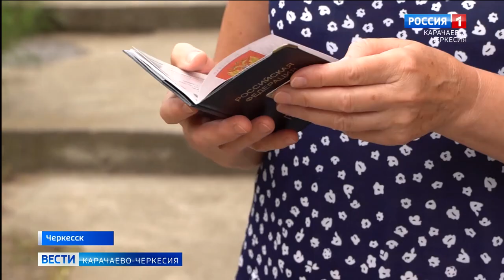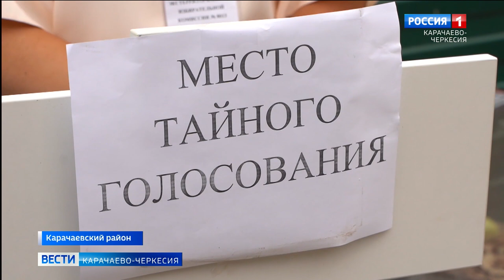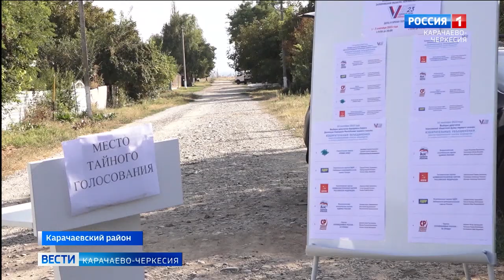10 сентября в Карачаево-Черкесии состоятся выборы депутата в Государственную Думу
10 сентября, в Единый день голосования, в Карачаево-Черкесии состоятся выборы депутата в Государственную Думу. Жители новых российских регионов, временно находящиеся на территории нашей республики, выбирают депутатов, которые баллотируются в законодательные органы Донецкой и Луганской народных республик, а также Запорожской и Херсонской областей